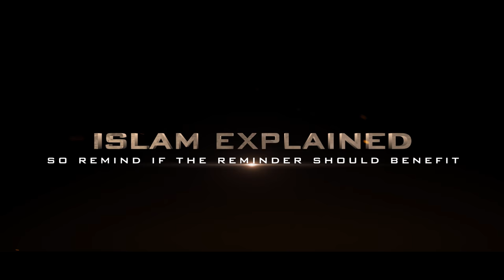Kevin Gates Converts to Islam - 2016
Kevin Gates accepts the Religion of Islam. Kevin Gates is a famous American rapper who is has produced several albums, the likes of:

1 Not The Only One
2 2 Phones [Explicit]
3 Pride [Explicit]
4 La Familia [Explicit]
5 Time for That [Explicit]
6 Thought I Heard (Bread Winners' Anthem) [Explicit]
7 Hard For [Explicit
8 Ask For More [Clean]
9 One Thing [Explicit]
10 The Truth [Explicit]

He has recently has been on a spiritual journey to discover himself and by the Praise and Glory of Allah he accepted the religion of Islam.

PS: We are not encouraging you to listen to Music, the above albums have been mentioned for the sake of clarity i.e. so people who do listen to his music know the reality of our brother accepting Islam. Please pray for the brother & his family, he is trying his best so if anything go to his facebook and social media pages, follow him and leave him a positive comment. Sometimes us "born" Muslims get carried away, trying to correct people have have only been a Muslim for several months yet we expect them to be better than us. Yet we struggle and sin on a daily basis, even though we might have been Muslims for 50 plus years.

Please show the brother some love and support:

The Most High said: “The believing men and women are allies to one another.” [9: 71]

Al-Bukhari, Muslim, and others reported that Prophet Muhammad (Peace & Blessings be upon him) said: “The Muslims is the brother of [his] fellow Muslim. He does not oppress him, nor does he surrender him.”

Jazka'Allah Khair (May God Grant you Goodness)

Wasalaamu'alaykum.